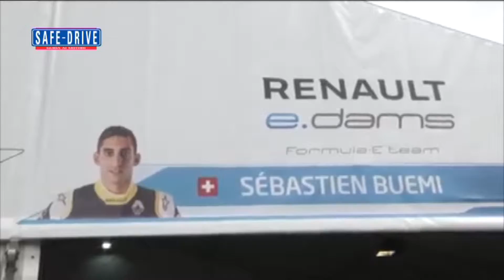News: Renault Formula E